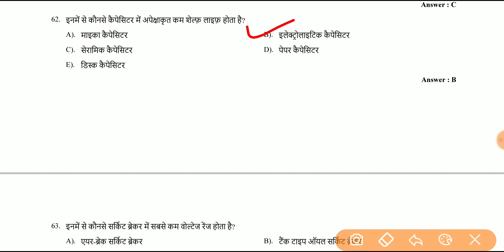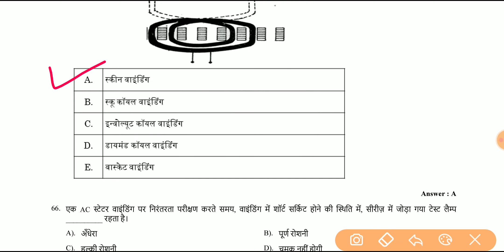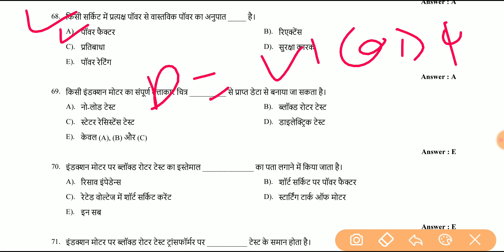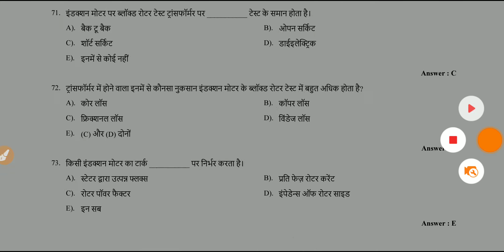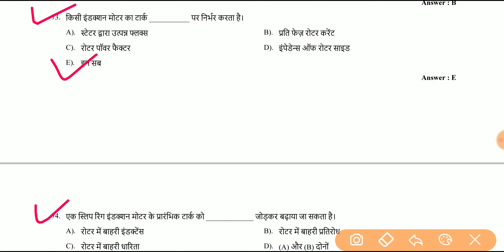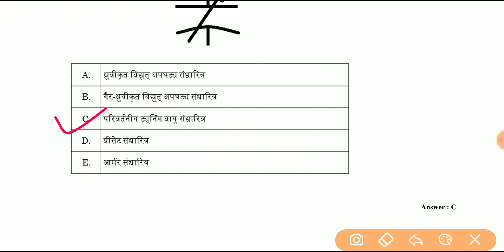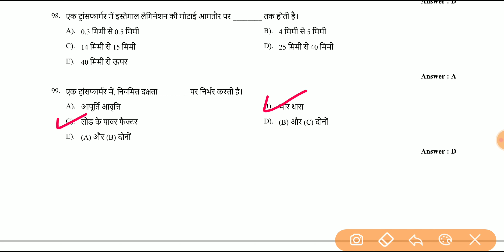JVVNL PAPER 2018|ELECTRICIAN MCQ 2020|ELECTRICAL QUESTIONS 2020|UPRVUNL TG2|UPPCL TG2 PAPER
इलेक्ट्रिकल और इलेक्ट्रिशियन के लिए महत्वपूर्ण प्रशन|UPRVUNL PAPER 2020|UPPCL TG2 PAPER